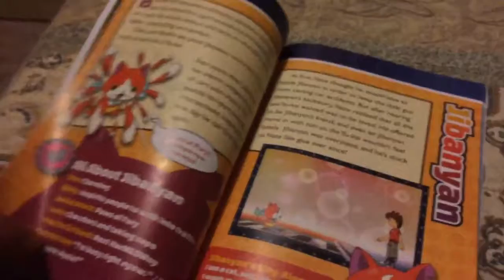Roy the bookworm ????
Hope you enjoy sorry it's so short :)